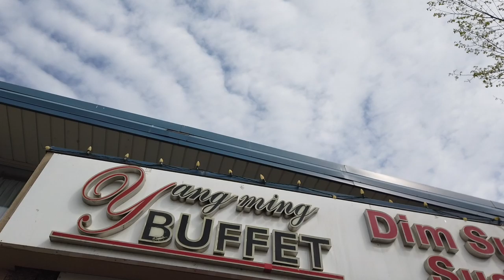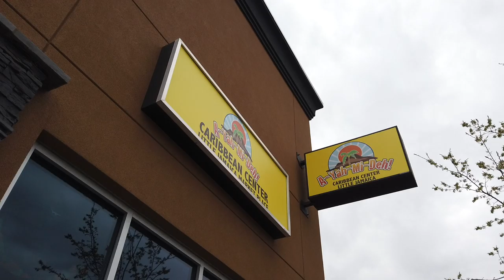Old Beverly food tour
The Beverly culinary trade spreads along roughly 16 blocks, east of 50 St. and straight down 118 Ave. Liane Faulder suggest building your food tour around the Beverly Farmers Market, found at 3941 118 Ave. on Tuesdays from 4 p.m. to 8 p.m